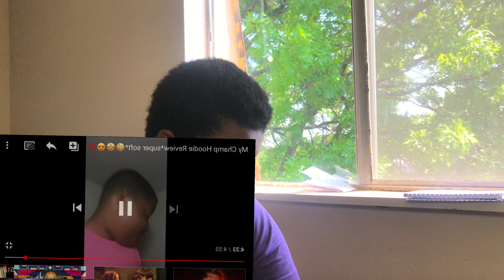Reacting to my FIRST YOUTUBE VIDEO! | Rex Folivi 🤣🔥🤦🏾‍♂️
If you enjoyed me reacting to my old video, feel free and like the video and comment  the word funny.

-TIMESTAMPS-🕒
0:00-Intro
0:34-Reaction
5:30-Acknowledgements/Motivation
7:25-Outro

-FAQ-
Age:14
Grade:9
School: St. Xavier High School
Favorite food: Jollof rice
Favorite Teen YouTuber: Annie Long
Camera: iPhone 7
Editor app: Videoleap

If you made it this far down in the description I love you *❤❤no homo*